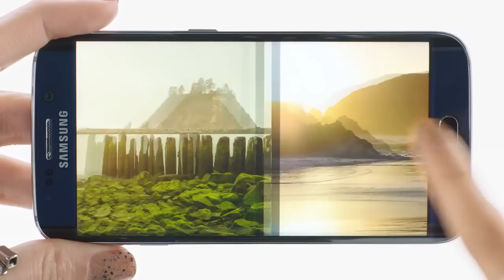Samsung Gear VR gaming